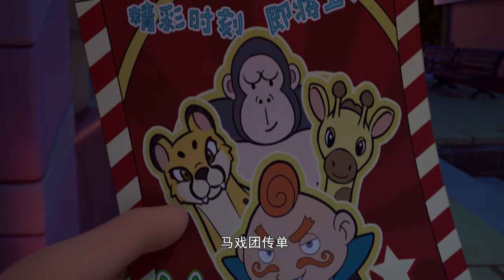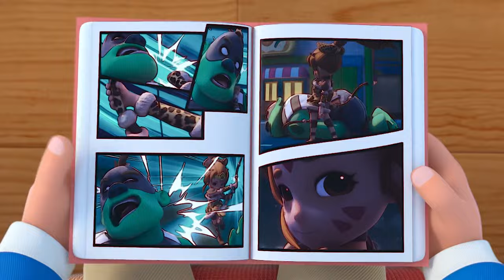The Time Guardian 30 Minutes